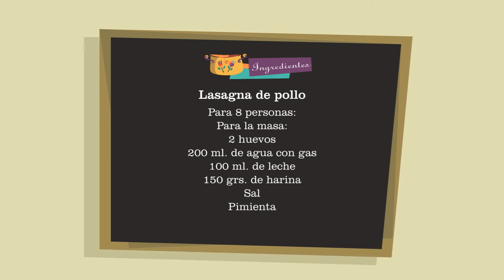Lasagna de pollo | Basta de Cháchara | 01-08-2022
Lasagna de pollo
Para 8 personas:

Para terminar la lasagna:
200 ml de salsa de tomate
200 gramos de parmesano

Para la masa:
2 huevos
200 ml de agua con gas
100 ml de leche
150 gramos de harina
Sal
Pimienta

Procedimiento:
Colocar en la licuadora primero huevo y leche, después la harina y luego el agua limpiando si quedó harina seca en los costados de la licuadora, por último sal y pimienta. Licuar hasta que quede una mezcla bien lisa sin grumos.
Cocinar los crepés de ambos lados en una sartén antiadherente con apenas una cucharadita de manteca para evitar que se peguen.
* Cuando la masa hace burbujas del lado que la vemos esta pronta para dar vuelta.

Para el relleno de pollo:
1 kg de Suprema de pollo
1 cebolla de verdeo
100 gramos de queso crema
1 morrón rojo
1 cucharada de aceite
Sal
Pimienta
1 cucharada de orégano

1 litro de Caldo de pollo

Procedimiento:
Cocinar las supremas enteras dentro del caldo de pollo, colocar cuando el caldo ya esté hirviendo, esto lo hacemos para evitar perder el sabor del pollo en el caldo y que sea al revés, que le sumemos el sabor de un rico caldo al pollo.
Cuando esté bien cocido, lo dejamos enfriar y lo rompemos con la mano como cuando preparamos salpicón de ave.
Hacemos un sofrito con la cucharada de aceite, cebolla de verdeo y el morrón. Le agregamos el pollo, orégano y queso crema. Reservar

Para el relleno de espinaca:
400 gramos de espinaca
1 cebolla
1 Morrón
1 cucharada de aceite
Sal
Pimienta
Nuez moscada
Jamón 200 gramos
Muzzarella 200 gramos

Procedimiento:
Realizar un sofrito con la cebolla y el morrón, incorporar la espinaca y cocinar por algunos minutos (no cocinar mucho tiempo). Reservar

Finalmente para armar la lasagna utilizamos una asadera o fuente para horno y se arma intercalando masas y rellenos.
En la asadera colocamos aceite y comenzamos con un piso de crepes, luego colocamos el relleno de pollo, otro de crepes y vamos con el relleno de espinaca, por encima de la espinaca, jamón y queso, otra masa y terminamos con salsa de tomate y parmesano.
Cocinar hasta que el queso quede bien gratinado